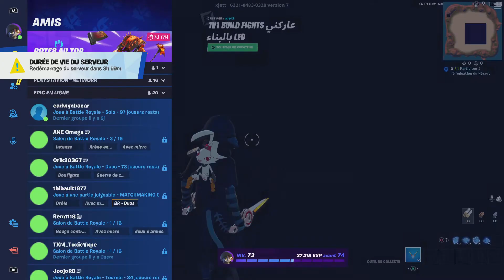Fornite fr Glitch xp illimite saison 4 chpitre3 vrai pas de fake